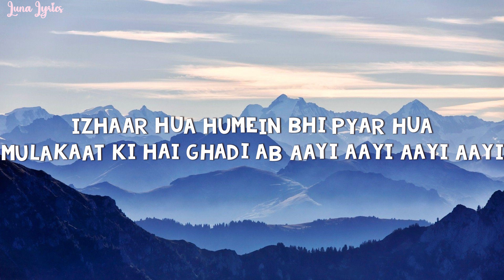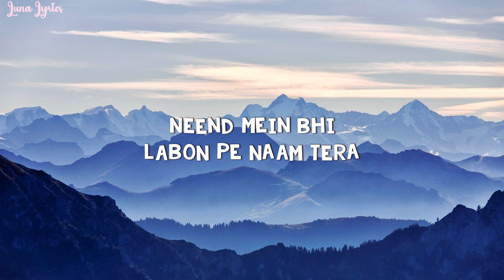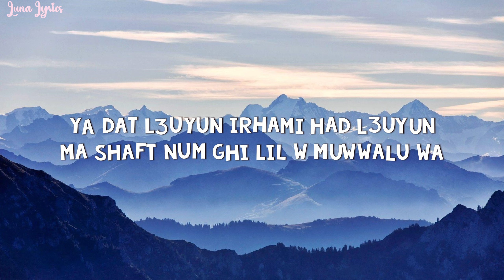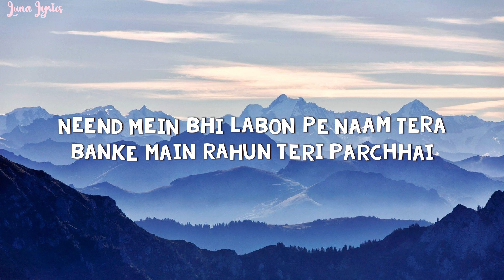Saad Lamjarred, Shreya Ghoshal - Guli Mata (Lyrics)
🔔 Luna Lyrics ♡

🎤 Lyrics:

Jaagi Hoon Na Soyi Hoon
Khayalon Mein Tere Khoyi Hoon

Ah Guli Mata Mata
Shufk Ana Mata Mata
Ayyani Shug Shug
Naaru Hayja F Galbi
Aayi Aayi Aayi

Kindir Ana
Khabbi hUbbek Ana
hAli Mefduh Yana Melli Bia
Aayi Aayi Aayi

Izhaar Hua Humein Bhi Pyar Hua
Mulakaat Ki Hai Ghadi Ab
Aayi Aayi Aayi Aayi

Neend Mein Bhi
Labon Pe Naam Tera
Banke Main Rahun
Teri Parchhai Aayi Aayi Aayi

Khalitini Bla Bik Mahmoum
MuhAl Wash BagI Ghanfrah Fyum
Ashmen Denia Ghadi Fghyabek N3Ish
Wakha Nabghi Nensak Galbi Mayebghich

Tujhe Mere Liye
Mujhe Tere Liye
Hai Banaya Gaya
Oh Harjai Aayi Aayi Aayi

Guli Guli Mata ah
When? When? What Time?
When? When? Ah
When? When? Ah What Time?
Ah When? When?

Eh La La
Guli Guli Mata

When? When?
What Time? When? Whеn?
Ah When? When? Ah
What Time? Ah Whеn? When
Ah What Time?

3AshgEk Junun Wktar Men Eljunun
Ma Nwit Fyum Ghan3Ish BhAlu

Ya Dat L3Uyun IrhAmi Had L3Uyun
Ma Shaft Num Ghi Lil W Muwwalu Wa

Khushi Khushi Pehna
Tera Diya Gehna
Kitna Kangan Jache
Dekh Kalayi Aayi Aayi Aayi

Tujhe Mere Liye
Mujhe Tere Liye
Hai Banaya Gaya Oh Harjai
Aayi Aayi Aayi

Ah Guli Mata
Nshufk Ana Mata 3Ayyani Shug
Naru Hayja F Galbi Aayi Aayi Aayi

Neend Mein Bhi Labon Pe Naam Tera
Banke Main Rahun Teri Parchhai
Aayi Aayi Aayi Ah Guli Mata

Eh Teri Parchhai
Aayi Aayi Aayi

When? When?
What Time? When? When?
Ah When? When?
What Time? Ah When? When?

Guli Guli Mata
When? When? Ah When? When? Ah